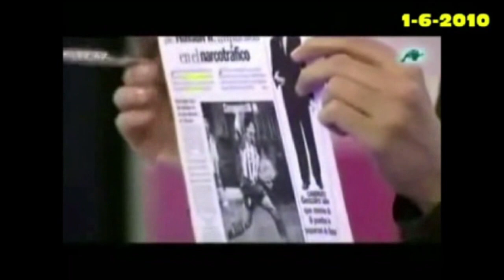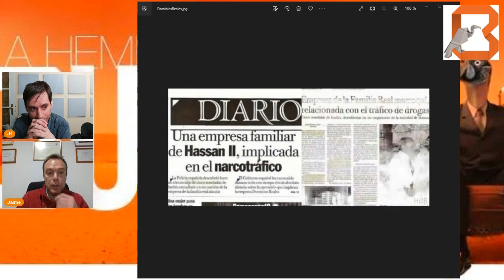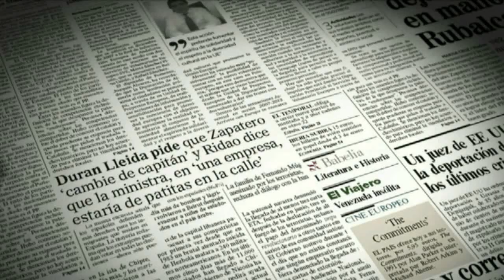¿El Rey de Marruecos traficante? Pleito contra periodistas José Luis Gutiérrez y Rosa M López (1995)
El Rey de Marruecos Hassan II, mantuvo un largo litigio contra los periodistas españoles José Luis Gutiérrez y Rosa María López, de 'Diario16'. El Sr. Gutiérrez consideró que el pleito debería haber sido sólo contra la redactora y no contra él.
Intervienen J. F. Lamata y el abogado Jaime Pérez de Sevilla.